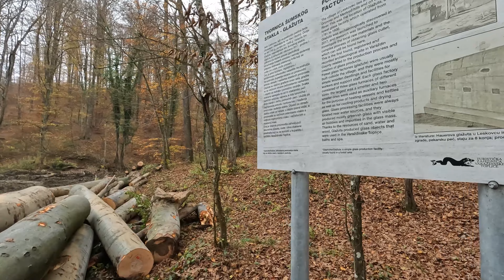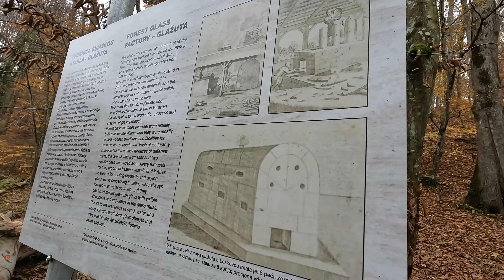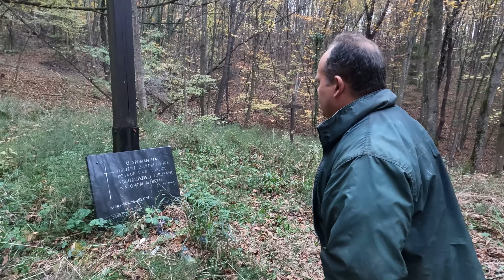Vuk i Moko: Ekspedicija na tunele i špilje Topličkog gorja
U prekrasnim strukturama majke prirode i kompozicijama jesenskog ambijenta dvojica Survivala zajedno krenuli u još jednu pustolovinu. Nalazimo se na gorju Varaždinskih Toplica i okolice, ušli smo u špilje i posjetili katakombu iz rimskog doba i druge znamenitosti.
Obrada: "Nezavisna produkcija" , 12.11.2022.